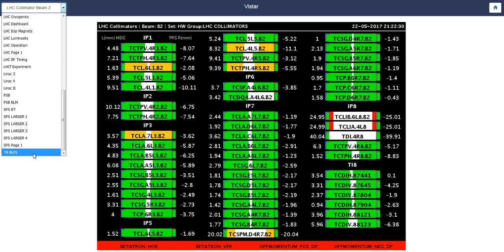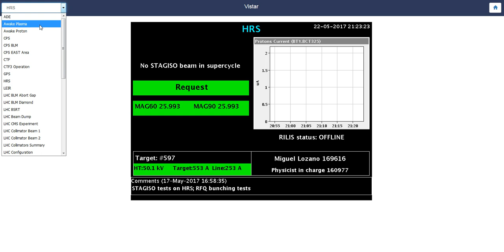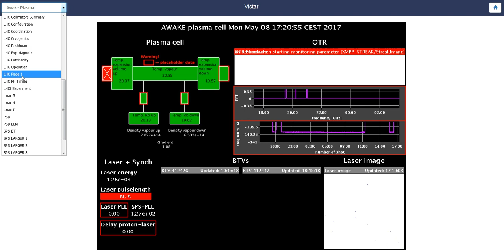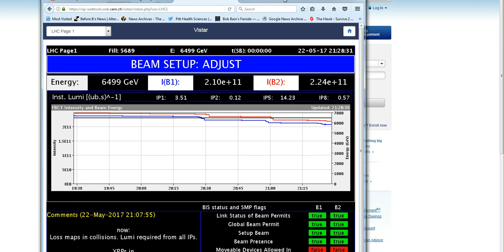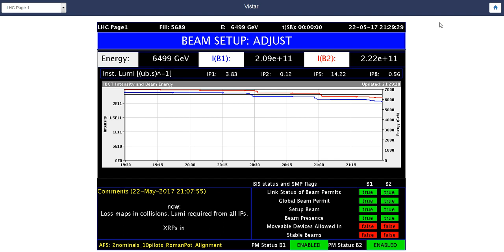Mandela Effect: Thanks Evin Powers and others, infiltrators, LHC Vistar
I want to thank Evin Powers for the last video he produced.  Great Job Evin.  Thanks also to all of the others doing a great job putting themselves out there in these forums... bluebeard, Lone Eagle, lookifyouwant, reggotto bonner, and others.. Thank you so much for your contributions to this... happening.  As suggested here are the links for some of the channels that I like..